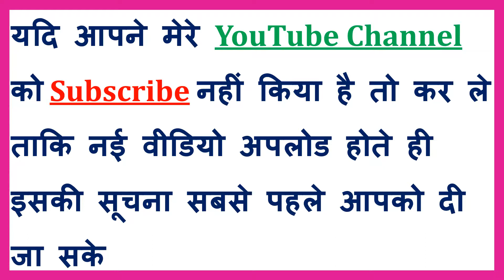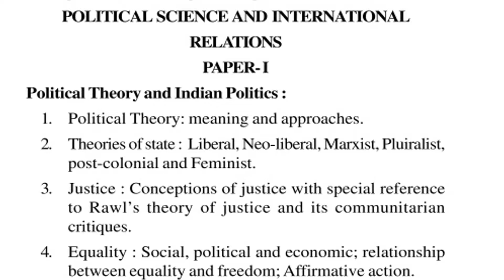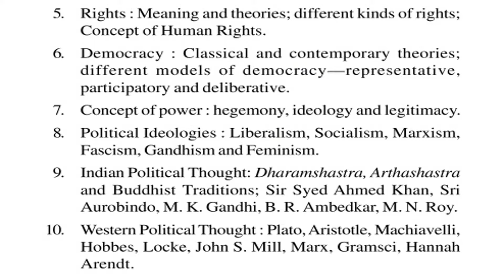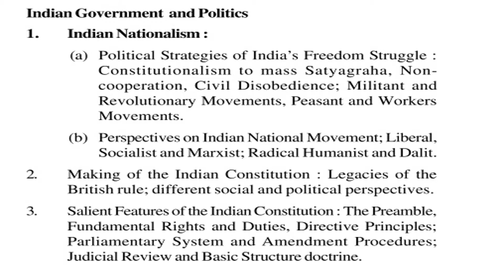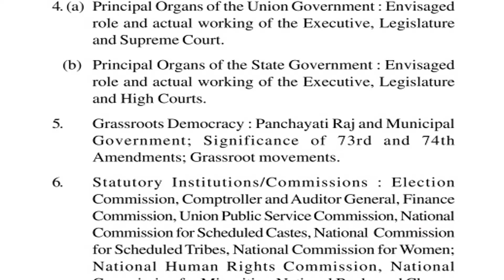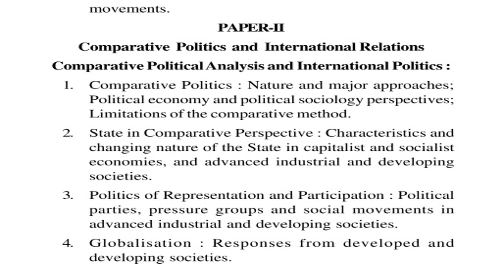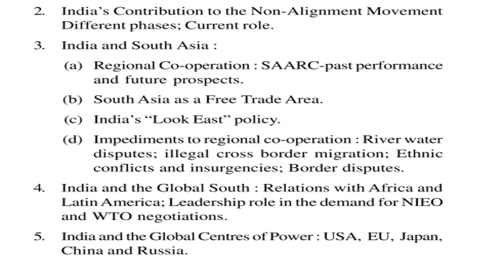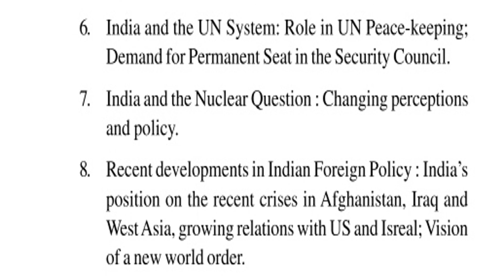UPSC Civil Service Main Exam Syllabus Optional Paper - Political Science and International Relations